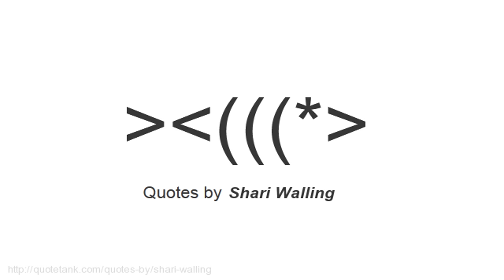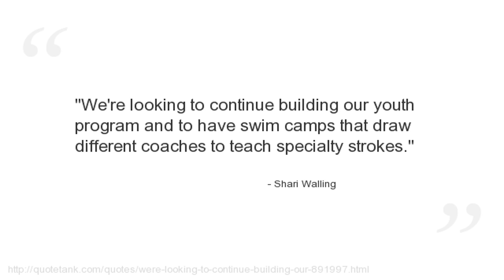Shari Walling Quotes